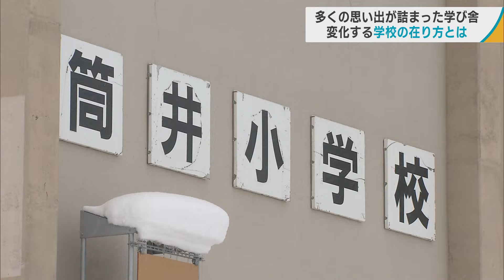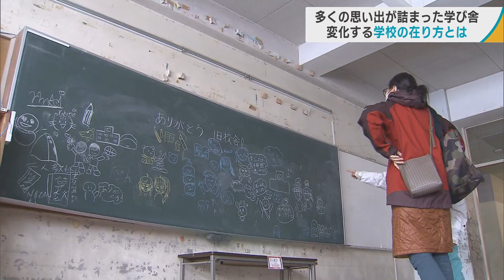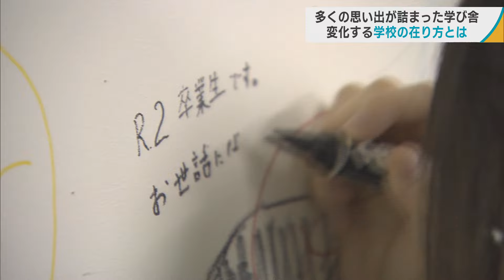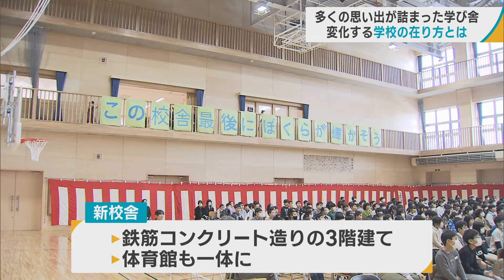トイレに「性の多様性」配慮 教室と廊下の「仕切り」可動式 思い出の校舎建て替えで変化する学校／青森市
特集は、変化する学校の在り方についてです。多くの人の思い出が詰まった歴史ある学び舎と、これからの子どもたちを育てる新しい学校の形を取材しました。

２０２４年に創立１４９年を迎える青森市の筒井小学校。

普段は、子どもたちが通う校舎には大人の姿も。冬休み中に新校舎に引っ越しをして、旧校舎を取り壊すことから、２日間にわたって、地域住民を対象に旧校舎を開放しました。

【卒業生】
「うわ～、体育館」

５２年間、多くの子どもたちを送り出してきた５代目の学び舎。たくさんの思い出が詰まっています。

【卒業生】
「すごく懐かしいですね。ずっと居たいです」
「先生に怒られた思い出がすごくあるのですけれど、（取り壊しは）寂しい気持ちもありますね」

小学校からの友達だという２人。今では椅子も小さく感じます。

【卒業生】
「久しぶりに来られてうれしいなと思うけれど、なくなっちゃうんだなと思ってちょっと悲しい気持ちになりました」

【卒業生】
「自分たちが、小学校６年間過ごしてた景色とかが見られて懐かしいなと思うと同時に、新しい学校でも、思い出がいっぱい生まれていってほしいなと思いました」

母親が卒業生で、娘は在校生の親子です。

【卒業生（母）】
「私、合唱部だったので、この音楽室でよく頑張っていたなというのを思い出して、友達とここでけんかしたなとか、そういう思い出も思い出したりして」

これまで当たり前のように通っていた校舎も、一味違って見えます。

【在校生（娘・５年生）】
「お母さんと（校内を）巡るのが初めてなので、お母さんの昔のこととか知れて面白いです」
「前までは、ぼろくて古い校舎と思っていたけれど、きょう来たら、結構思い出が詰まっている校舎だと思いました」

あの頃は、「ただの階段」だったのが思い出の場所の一つに。

教室の黒板には、在校生から、そして１階の壁には、歴代の卒業生からのメッセージやイラストが。

親子、兄弟、皆が通った筒井小学校。訪れたおよそ３８０人の卒業生たちの感謝の言葉が並びます。

青森市教育委員会によりますと、１９６０年代から１９７０年代にかけて、子どもの増加とともに、小中学校の校舎も多く建てられました。

その時の校舎が築５０年を超え、老朽化が課題となってきました。市内でも、ここ１０年で５校が、２０２４年度は、さらに１校が建て替えられます。

【筒井小学校　柴田美穂子校長】
「全校の皆さん、新しい校舎での生活はどうでしょうか」

１月。筒井小学校旧校舎の隣、元々は校庭だった所に新校舎が完成し、落成式が行われました。５２年ぶりの新校舎です。

新校舎は、鉄筋コンクリート造りの３階建てで、体育館も一体になっています。

新校舎を造るうえで重視されたのは、「児童が自分らしくのびのび過ごせる校舎」。教室と廊下を区切る壁が自由に動かせます。

こちらは、４年生以上のフロア。廊下と教室が一体となったような雰囲気です。

【児童】
「（廊下と教室を区切る）壁が撤去されて、廊下が広くなったので、縄跳びとか鬼ごっことかやるから楽しいです」

「休み時間に皆で廊下で縄跳び」も。授業で増えているというグループワークでも、机を動かすことなく、教室を自由に使えます。

また、休み時間には、１階から３階まで続くガラス張りの階段から外の景色を眺めたり、図書室も体育館の２階とつながっているため、好きな場所で本を読んだりと、自分の居場所を選べます。

さらには―。

トイレのマークは、男女それぞれあるのに、入り口は１つ。中で男女別に分かれていて、「性の多様性」を尊重したつくりとなっています。

ドアの色は、児童のアンケートで決まったそうです。

【児童】
「次の学年も使うと思うので、ちゃんときれいにしていきたいです」

少子化が進み、子どもの個性を尊重する傾向にある現代の教育。歴史を紡いでいく中で、時代に合わせた学校の在り方も変わってくるのかもしれません。